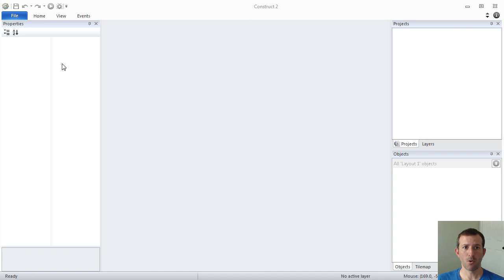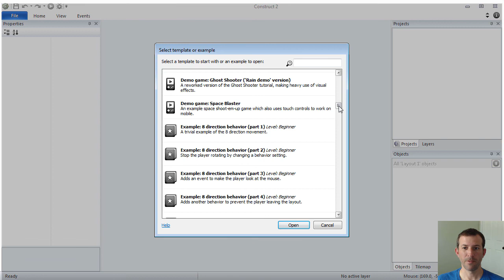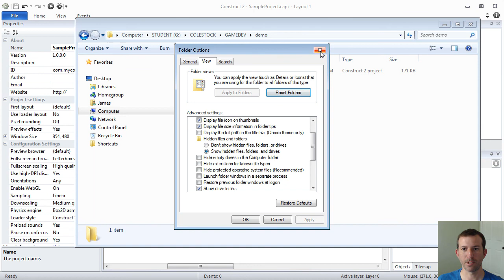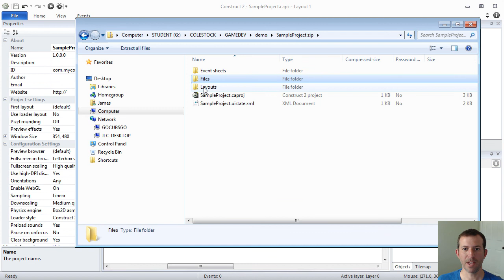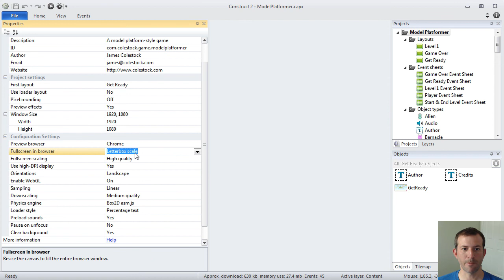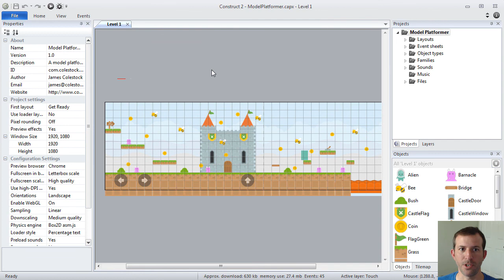Construct 2 - Projects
Learn about how to create and work with projects in Construct 2